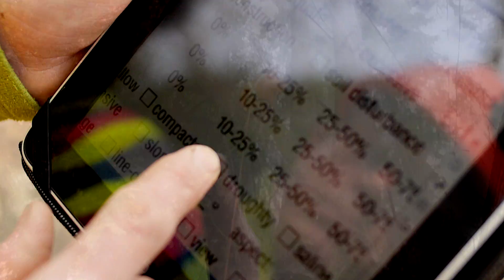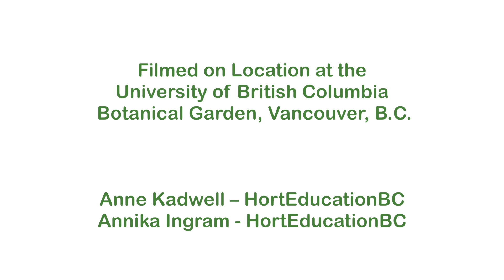Arborist Apprenticeship - HortEducationBC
Check out this video to get an understanding of the progressive Arborist apprenticeship programs. This Arborist Trade includes three distinct and progressive Certificates of Qualification. The three are; Arborist Technician, Climbing Arborist and Field Arborist.